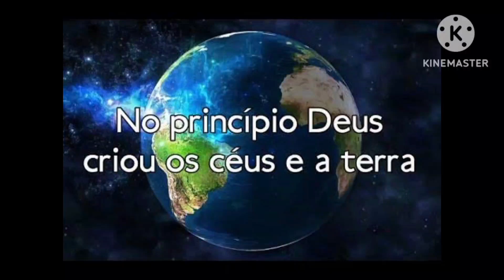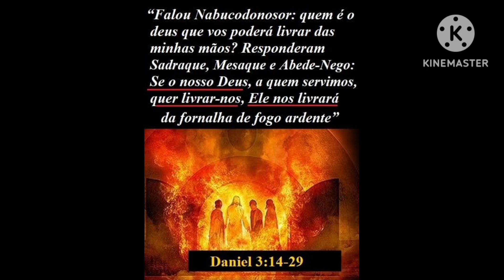salmo 143-melissa homenagem ao povo israelitas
Fiz pra te oh Israel, que teu Deus lembre da promessa feita ao teu pai Abraão, Isaque e Israel! Que ele tenha misericórdia de te e te levante sobre as nações e que o nome dele seja glorificado em todos os cantos do mundo. Eu Jonatha Lopes te abençoo oh Israel